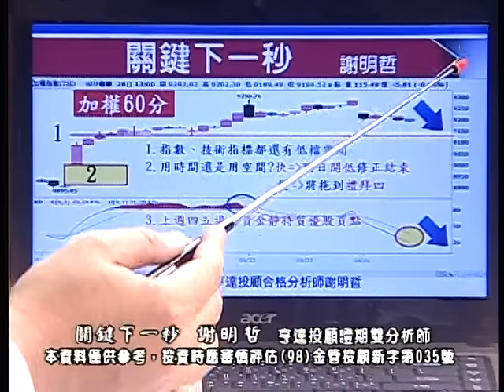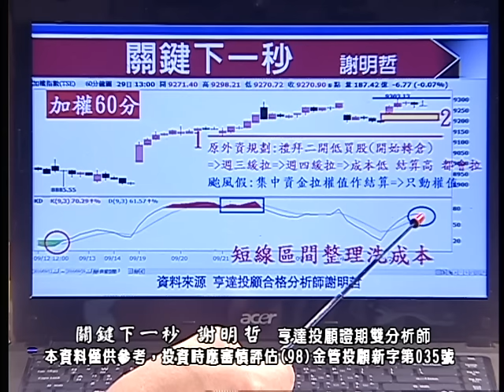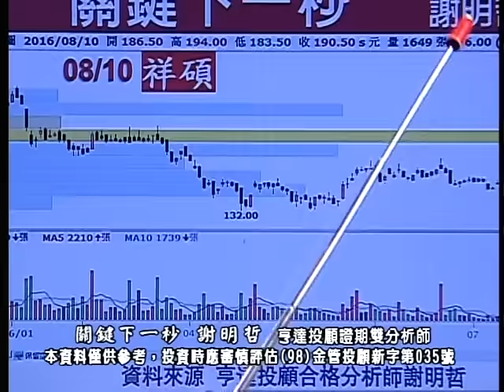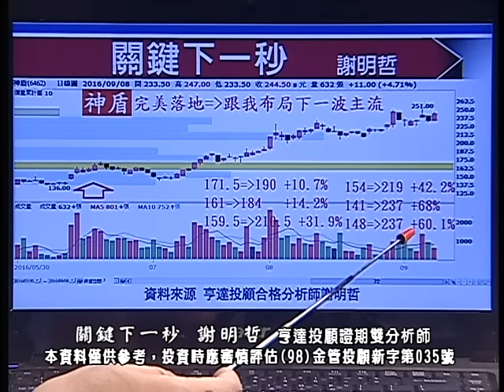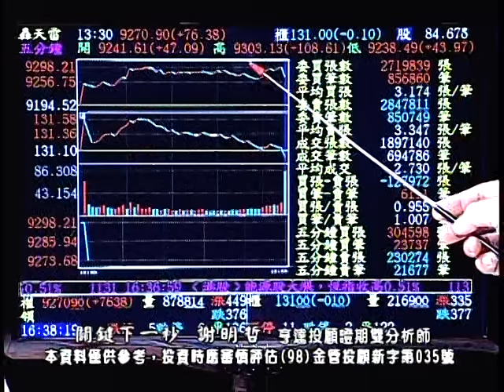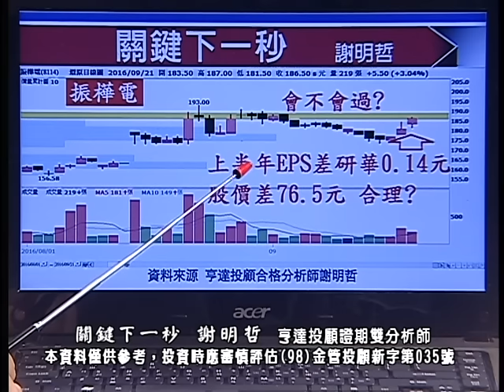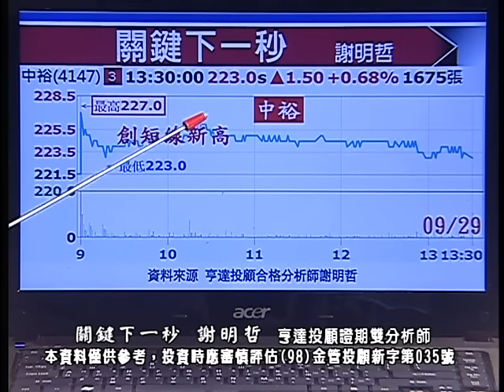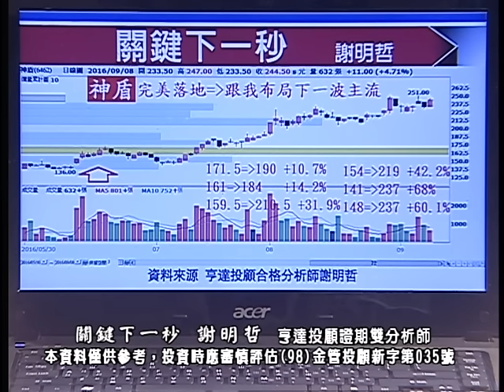20160930 0030 謝明哲 關鍵下一秒